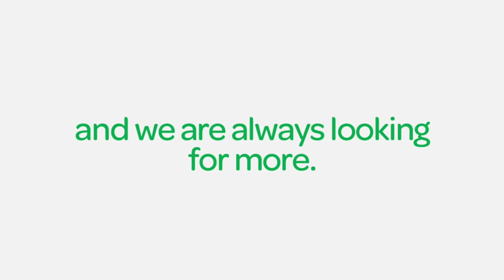Woolworths Young Australians TV ad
Every day 87 young Australians spend their first day of work at Woolworths